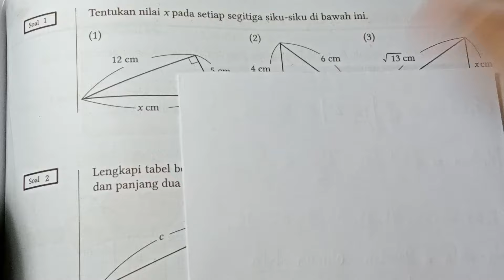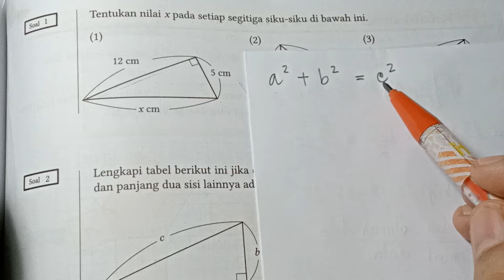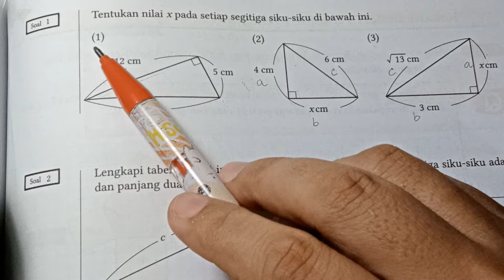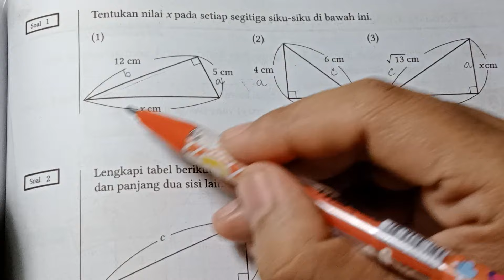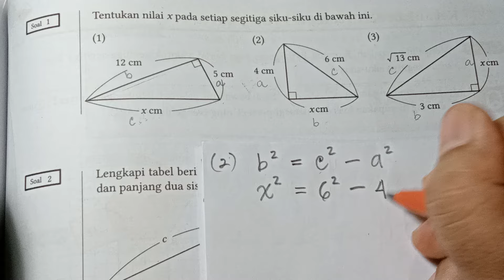Matematika, Kelas 9, Kurikulum Merdeka 2022, Halaman 187, Soal 1 dan 2